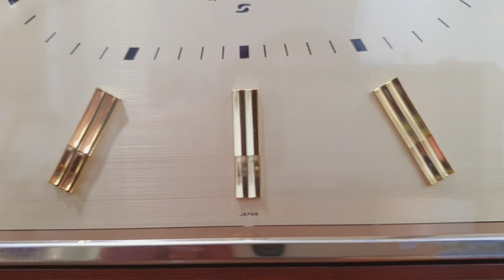✅️ Giá =✈️Đã bán✈️ chiếc đồng hồ seiko japan vỏ gỗ hoành khá to ngang tới 40cm cao 36cm